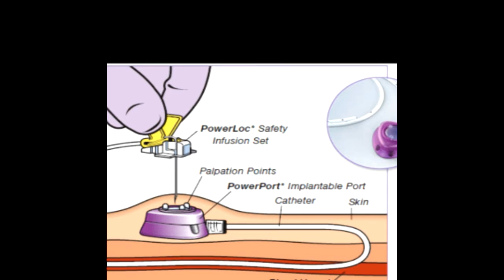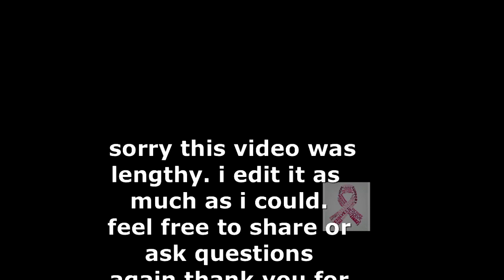my breast cancer journey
sorry about this video being lengthy. this is my breast cancer journey. I was diagnosed with breast cancer at the age of 26. breast cancer knows no age!! please be aware of your health. share this video and spread awareness. please feel free to email or comment me any questions.